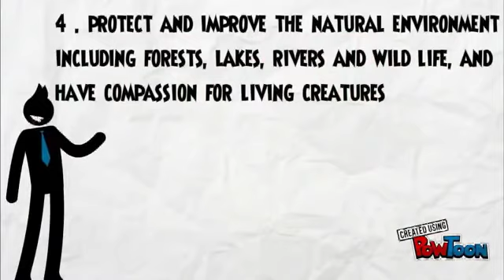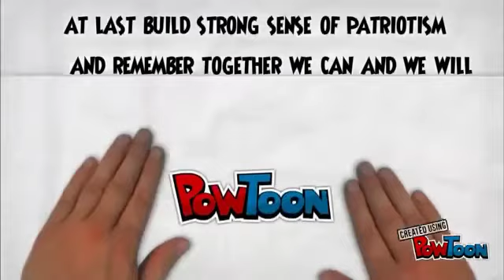Duties of Citizen - Prakash R